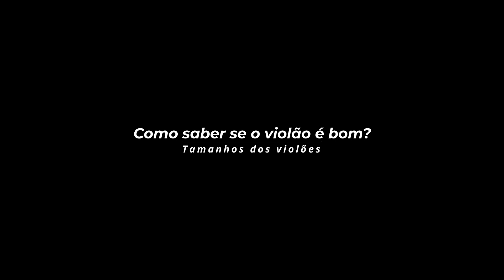Groover - Como saber se o violão é bom? Confira dicas com o especialista Paulo Ivo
Quando estamos buscando comprar nosso primeiro violão queremos ter o melhor instrumento possível, mas como saber se o violão é bom?
Nesse vídeo o especialista em instrumentos aqui da Groover aborda os principais pontos que você deve observar para encontrar o melhor violão para você.
Pode parecer que são muitos fatores para saber se o violão é bom, mas no final você vai ter mais tranquilidade na hora de comprar o seu próximo instrumento.

Links